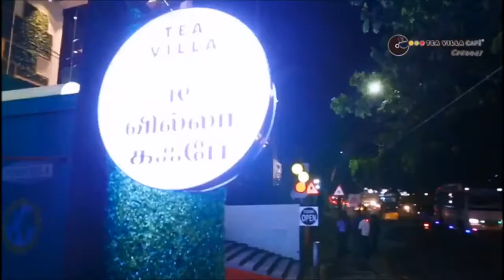TEA VILLA CAFE K SQUARE ARCHITECTS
FRIENDS + CLIENTS = FRIENTS

& @inder.rt39 decieded to launch the first ever @teavillacafe in Chennai & guess what !
We had the opportunity to design it.
Its always a fast paced, exciting,fun experience when the owners become an integral part of the design & execution team.
We had experimented with a tons of metal works in form of furniture, shelving, decor, ceiling elements thanks to @inder.rt39 and his zeal to bend metal to his will.

Looking forward to the sequel this project.
P.S - if your havent been to a Tea Villa yet. This is the time to check out their choclate Waffle desert.